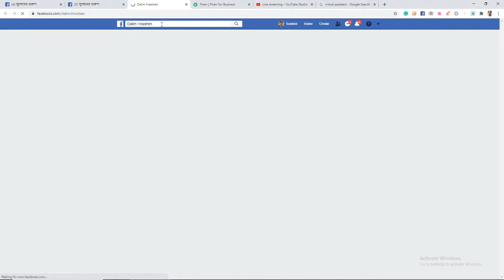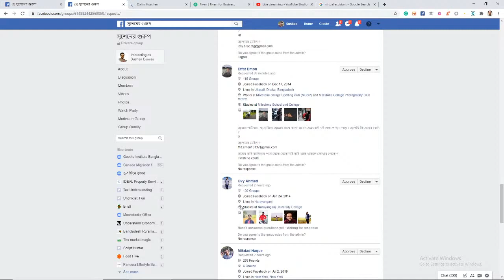গুরুপ মেম্বারদের গুছিয়ে রাখা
ফাইভারের বিজনেস ইনভাইটেসন